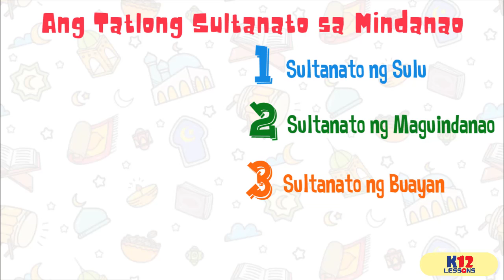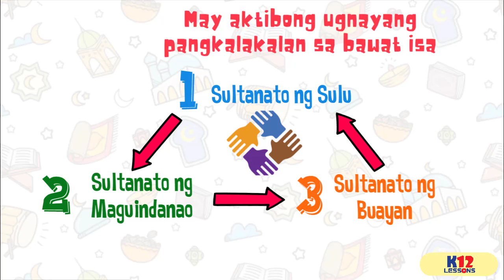AP5 Unit 3 Aralin 13 - Ang mga Muslim sa Mindanao at Ang Tatlong Sultanato sa Mindanao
Kagaya ng karanasan sa mga Igorot, hindi rin agad nasakop ng mga Espanyol ang mga Muslim sa Mindanao.